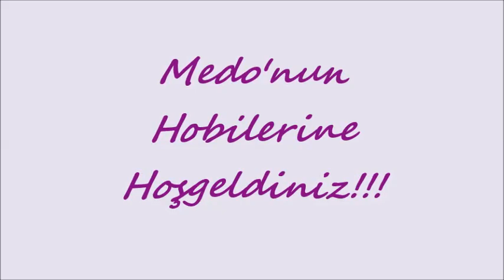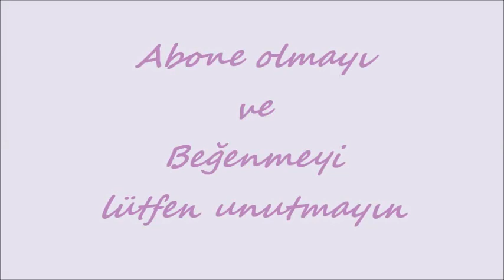İki şiş tasarım patik, iki şiş kolay patik